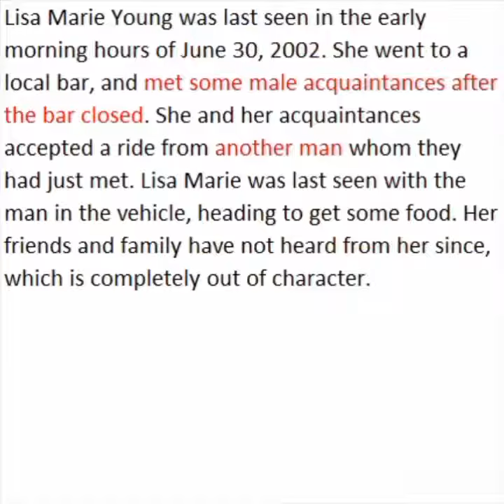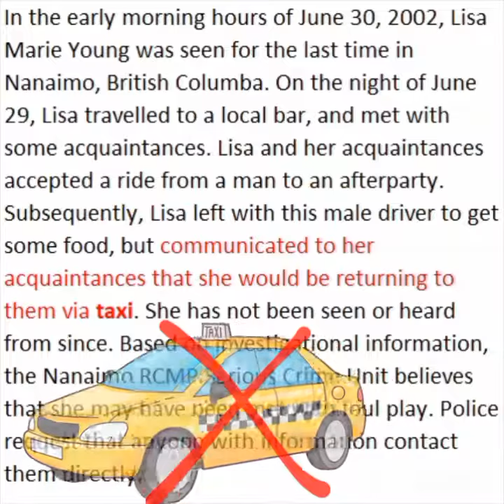Why So Many Mistakes in RCMP Dossier for Lisa Marie Young?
A look at some anomalies with the RCMP's official dossier for the investigation into the disappearance of Nanaimo's 21-year-old Lisa Marie Young.

▶ Watch the JUNGLE video to learn about the start of Lisa's evening on Canada Day 2002

⚠️Caution: parts of this story are upsetting. We regret having to present such awful news, so bluntly and indiscriminately — but this is a last resort. It is BECAUSE the facts are so disturbing that it’s IMPERATIVE that the truth be known (and more is still to come). No disrespect to anyone is intended. Our hearts go out to Lisa's family, her many friends, and the Tla-o-qui-aht people.

These are serious claims and thus, details were meticulously verified, wherever possible.

Opinions/speculations/conclusions have been avoided in the videos and website, or have otherwise been clearly identified. This is real. There is no libel/defamation, as all claims can be verified.

This channel has opted out of ads (and ad revenue), and likewise, the lisamarieyoung.ca website is free and ad-free (with steps taken to ensure visitors’ anonymity – even to law enforcement, due to the overseas location of the webserver). This isn’t about money, nor any other selfish motive, but because it’s “the right thing to do”. 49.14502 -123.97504

Mostly, this is for Don.

Copyrighted works (including video/image news clips) are used under s.29.2 of the Copyright Act of Canada, "fair dealing for the purpose of news reporting", and as such, a complete list of sources/authors/broadcasters are listed below, with additional information available

SOURCES: (Archived copies of recent versions of Lisa's case dossier)

• for several days in June 2022, public access to the dossier was "forbidden"

ᴀʟʟ ᴄᴏɴᴛᴇɴᴛ ᴡᴀs ᴘᴏsᴛᴇᴅ ʙʏ ᴀ ᴛʜɪʀᴅ ᴘᴀʀᴛʏ, ᴏɴ ʙᴇʜᴀʟғ ᴏғ ɪᴛs ᴀᴜᴛʜᴏʀ.